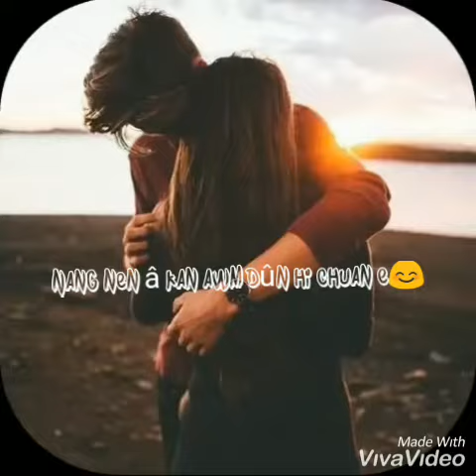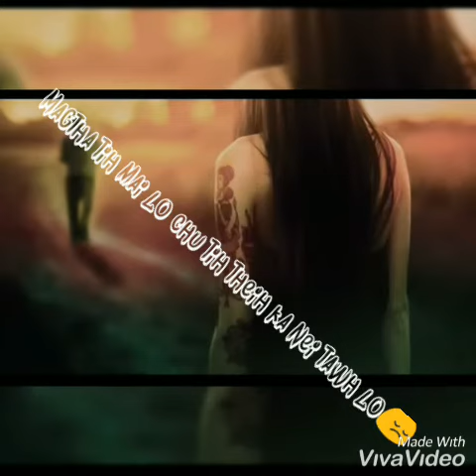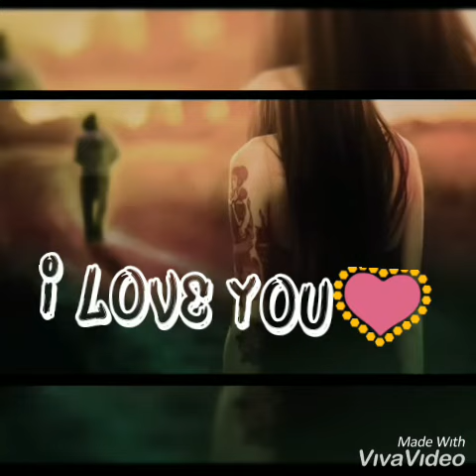I tan ka awm reng ang